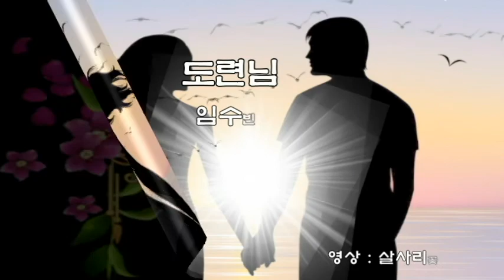임수빈 💖도련님💖(가사)